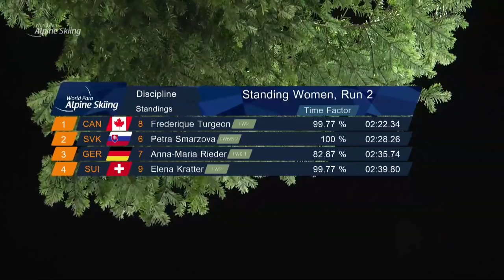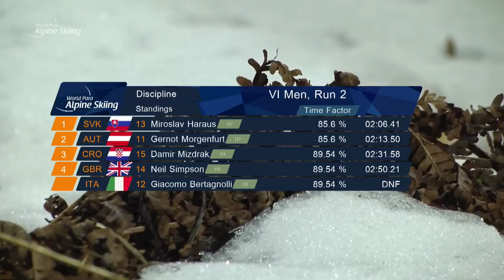Day 1 | Run 2 | World Para Alpine Skiing World Cup | Zagreb 2019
Live action of the slalom run two race from day two of the World Para Alpine Skiing World Cup in Zagreb, Croatia.